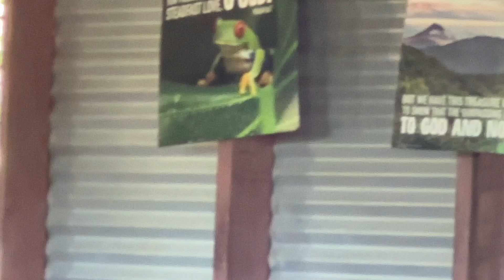Kids Worship in Bua, Fiji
Jesus said, 'Let the little children come to me, and do not hinder them, for the kingdom of heaven belongs to such as these’.
-Matthew 19:14